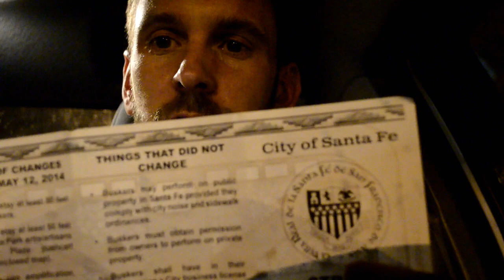Busking the streets in Santa Fe, New Mexico (traveling busker street stories and music blog)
Experiencing Santa Fe, New Mexico (U.S.) as a street performing songwriter. And tips on where to street perform in America.

This video is part of a traveling busker street stories series, featuring music bloggers on YouTube.

I paid $35 for a permit to busk (i.e. street perform) at the Santa Fe Plaza. The first spot I picked was right along Palace Ave. in front of The Palace of the Governors, but they kicked me out because you need a different type of permit to be on that sidewalk. Then I ran into a buddy of mine busking on the south side of the plaza and he let me sit at his spot while he filled the meter at his parking spot. He said that the east and west corners of the plaza (The Old Santa Fe Trail and Lincoln Ave. respectively) are good because you are next to people sitting down nearby. The sidewalk next to the stores on the South side of the plaza (East San Francisco St.) is a really popular location. Apparently, three guys often fight over that spot. I found more success busking on the offshoot streets than on the Santa Fe Plaza directly.

And I ran into John Gorka. I've always wondered what a Gorka looked like.

 Thumbnail credit to Maddy Baker on Unsplash